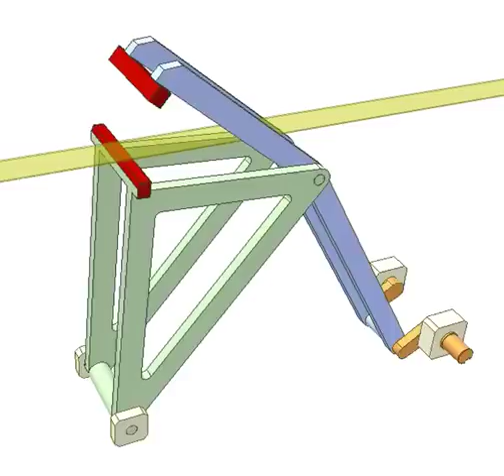Web cutting mechanism 2